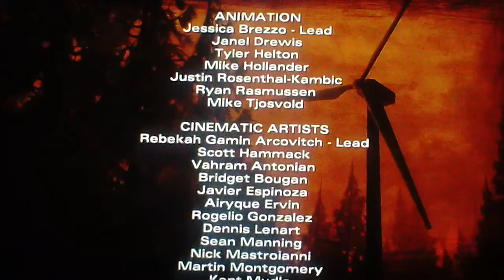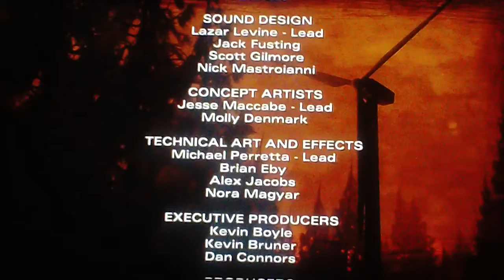DON'T DIE: Walking Dead Season 2 (Part 12)